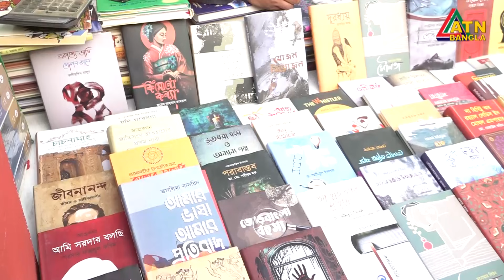সেলফি তুলতে বইমেলায়, হতাশ ব্যবসায়ীরা। Boi Mela 2024 | Book Fair 2024 | ATN Bangla News